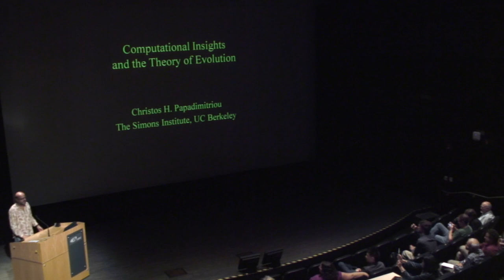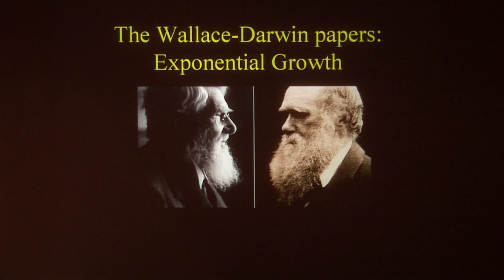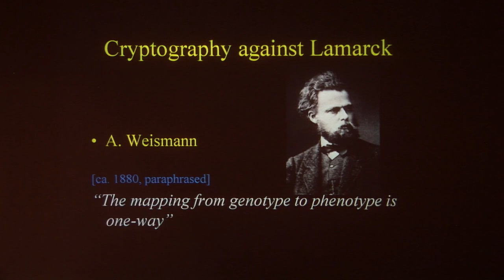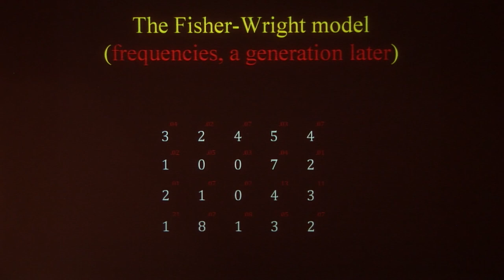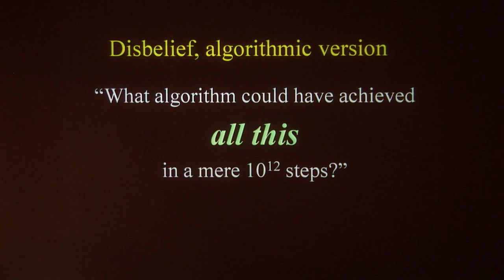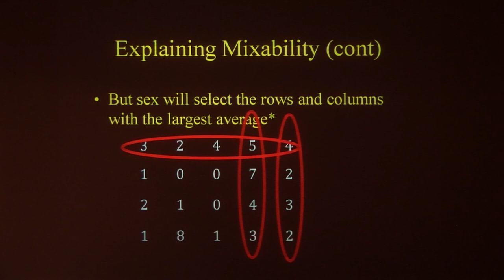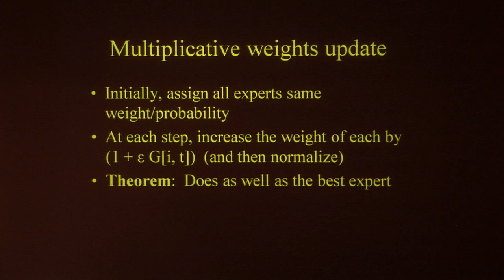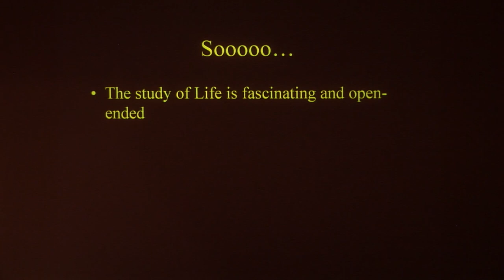Computational Insights and the Theory of Evolution - Dr. Christos Papadimitriou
CSE 25th Anniversary

Dr. Christos Papadimitriou

Computational Insights and the Theory of Evolution
Covertly computational ideas have influenced the Theory of Evolution from its inception; this talk is about recent work on Evolution that was inspired and informed by computational insights. Considerations about the performance of genetic algorithms led to a novel theory of the role of sex in Evolution based on the concept of mixability, while the equations describing the evolution of a species can be reinterpreted as a learning process in a game.